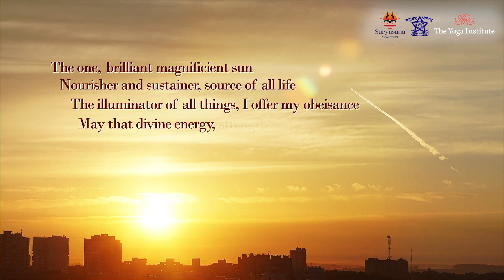Suryasana | The Technique Episode 2 | The Yoga Institute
Learn step by step Surya Namaskar in a set of 12 powerful Yoga Asana.
Practicing Suryasana regularly not only keeps you fit physically but also helps you open up your mind and become more receptive.

In the second episode of Suryasana learn the proper technique of performing a complete Surya Namaskar.
LEARN CONTRIBUTE and JOIN THE SURYASANA MOVEMENT

Demonstrated by - Sheela Bharadwaj
Voice over by  - Sneha Arora